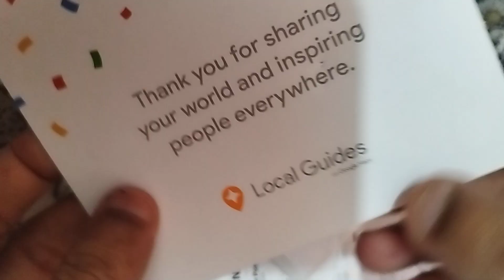Google Local guides reward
Rewards & Perks

google local guide,google local guides india,google local

guide perks,profits of local guide,google guide gift,google

local guides perks,how to be local guide in google

maps,how to become a google local gide,local guide

perk,google local guide gifts,local guide google

benefits,google guide rewards,google map local guide

gifts,local guide gifts,google guides,google map

benifit,google local guide benefits,google local guides

rewards,google local guides